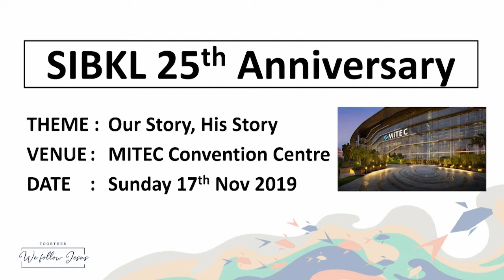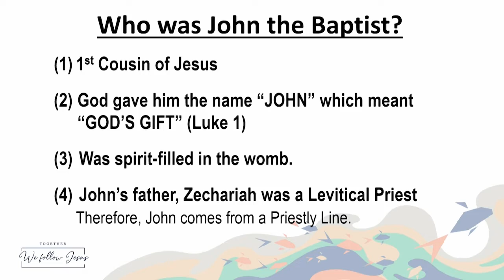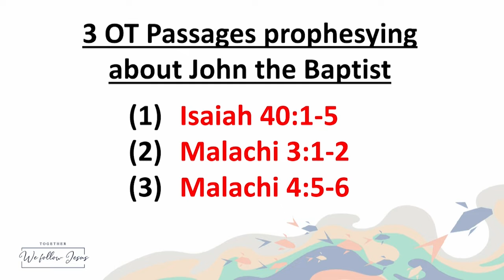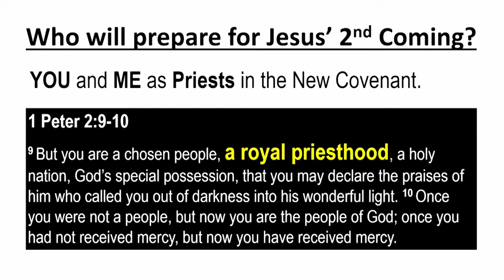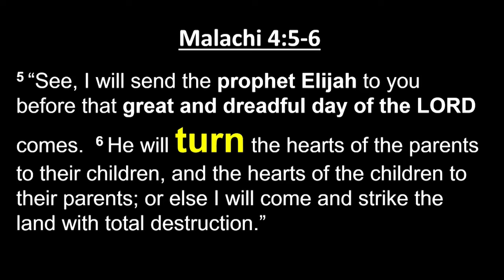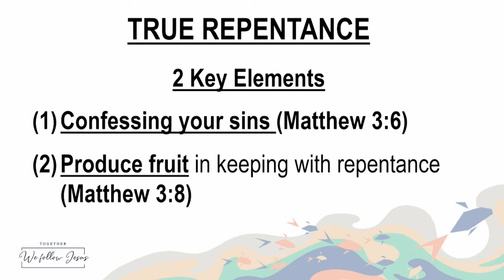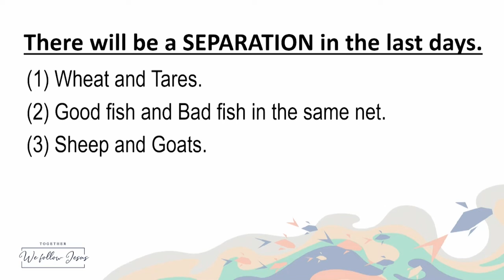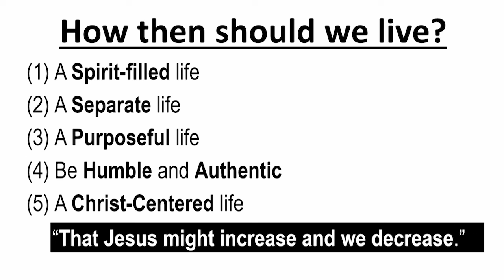Matthew 3: John The Baptist - Our Story, His Story - Pr Chew Weng Chee // 10 March 2019